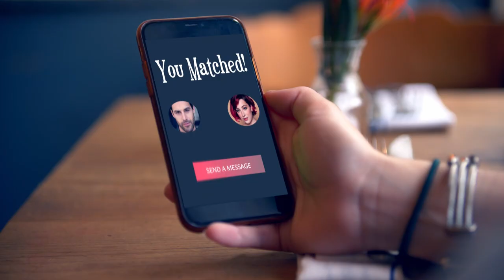One Night Stand (Shorts)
Just like in real life even as a business owner you don't have to commit. This is why Yalber is proud to present - No commitment. Pay early and save!